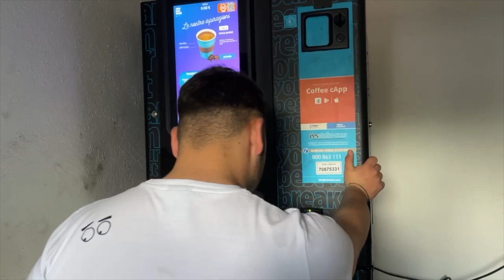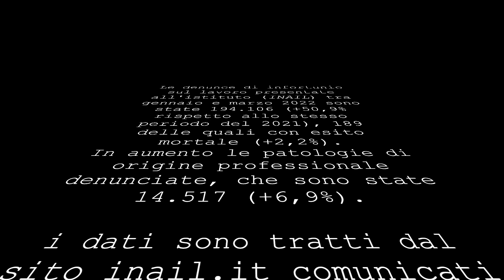15 Vite spezzate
Cortometraggio realizzato dall’Istituto Padre AM Tannoia di Ruvo di Puglia
Dal palcoscenico alla realtà:  @Scuola di Prevenzione